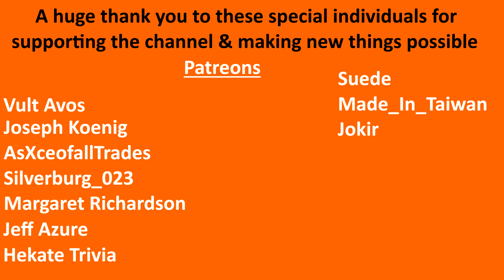Bear and Breakfast - Making money Episode 16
We need to make 50,000 coins to continue with the main story so today i was just building up the bed & breakfast venues in order to make some money.

Bear and Breakfast is a laid-back management adventure game where you build and run a bed and breakfast...but you’re a bear.

- Silverburg_023

-  Suede

- Eric McClelland

- Gangstamoogle

- Hekate Trivia

- Kevo167_

- Jokir

- Made_in_taiwan

- Margaret Richardson

- Aria

- AsXceofallTrades

- Joseph Koenig
Thanks,
Miss Multi-Console. (MMC)nn